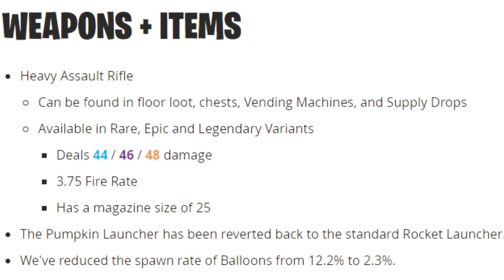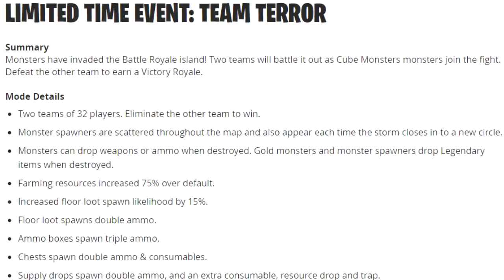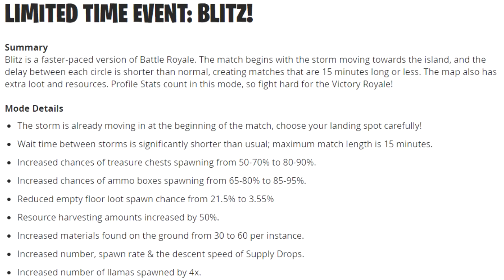ZOMBIT TULI TAKAISIN?! - 6.22 Päivitys Info! - "Fortnite Uutiset" Suomi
Muistakaa "TYKÄTÄ" videosta ja "TILATA" kanava jos tykkäsitte tästä ZOMBIT TULI TAKAISIN?! - 6.22 Päivitys Info! - "Fortnite Uutiset" Suomi videosta

Tässä season 6 Fortnite Suomi videossa esittelen uuden 6.22 päivityksen

► Prize is a Starter Pack for Fortnite which is given via 5 euro PayPal/PSN/Xbox card
► Winner is picked announced within a week of the video being uploaded
► Winner is initially contacted via YouTube comments and then either Twitter or Instagram as he/she responds back to my comment